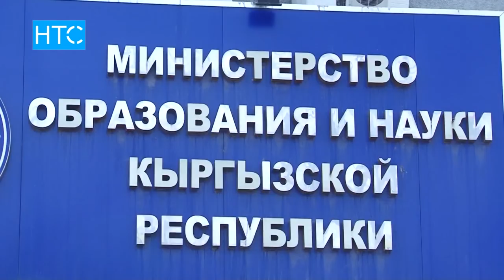Школьные каникулы продолжаются / 30.01.18 / НТС